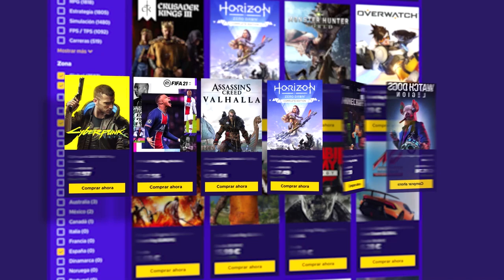La GUERRA contra otro CLAN #22 | Days Gone Walkthrough Gameplay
La GUERRA contra otro CLAN en este gameplay de Days Gone en español.